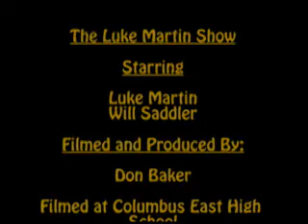The Luke Martin Show (Will Saddler Interview)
Here is the Interview with future Cincinnatti Bearcat Will Saddler...also I just noticed "Cincinnatti" was mis-spelled in this video..sorry for that!